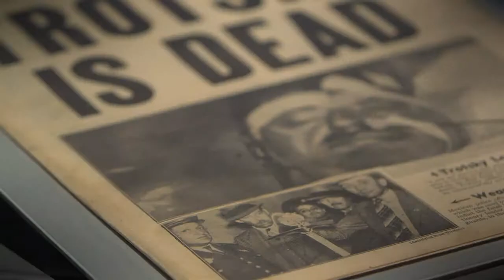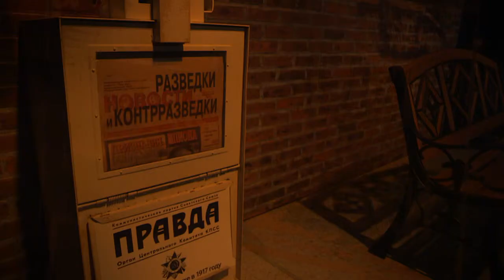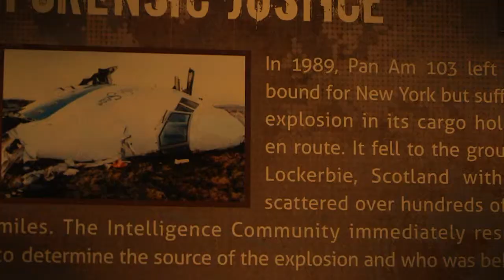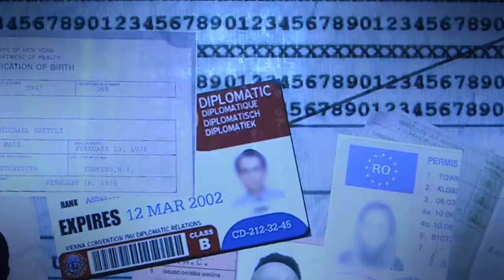spy exhibit at pacific science center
Meet H. Keith Melton, the international spy authority whose collection comprises the heart of "SPY: The Secret World of Espionage," the first-ever public exhibition of artifacts from the collections of the CIA and the FBI.